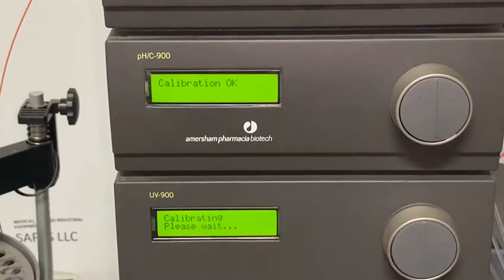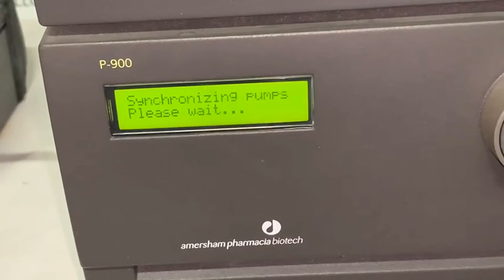Amersham Pharmacia Biotech Akta Purifier